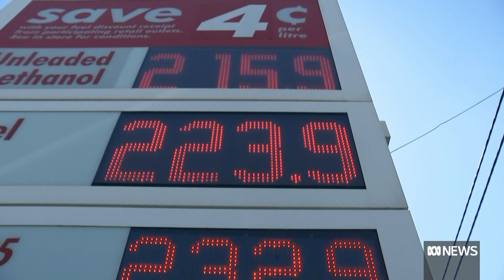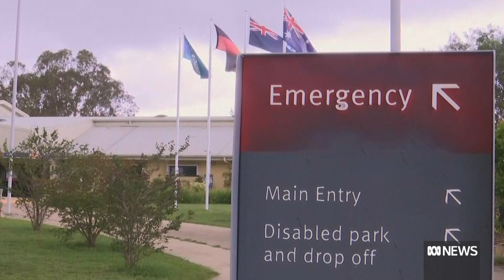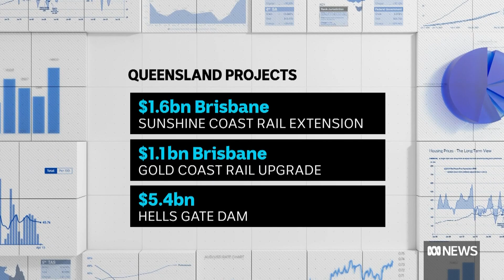Queensland government unclear on flood relief funds' destination | ABC News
The Queensland government says there is no detail on where $6 billion of flood relief will actually go. The federal budget funds are for Queensland and New South Wales to share.